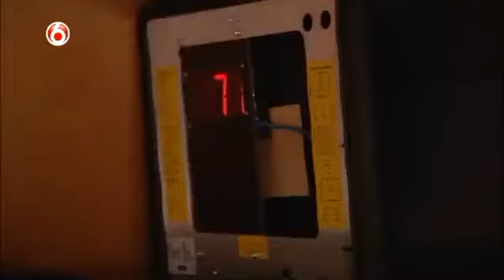Brommer controle - WEGMISBRUIKERS